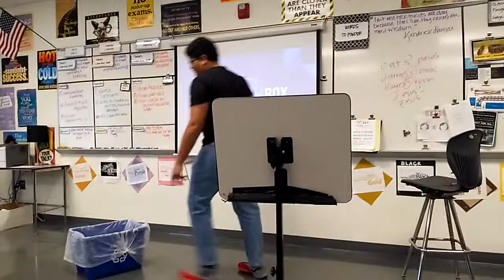Drop Box Speech Part Two